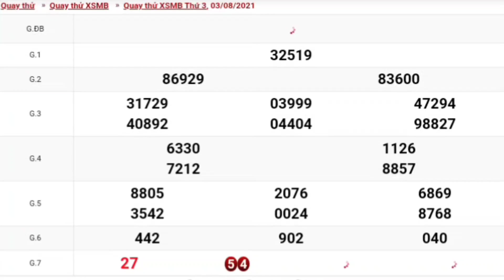XSMB • Quay Thử Dự Đoán Kết Quả Xổ Số Miền Bắc P16 Thứ 3 Ngày 03-08-2021